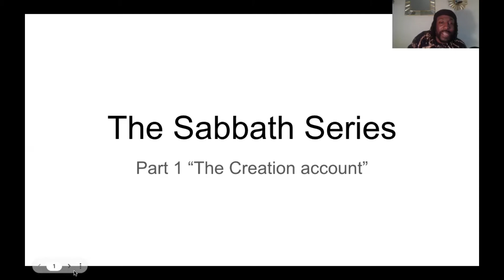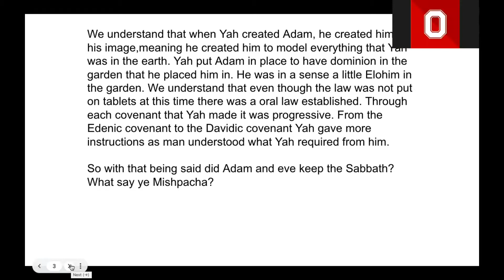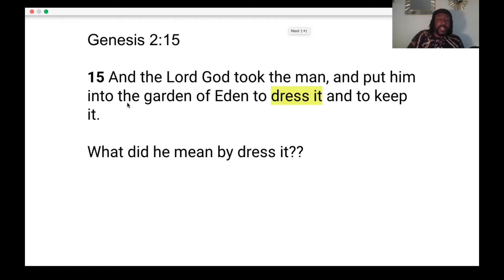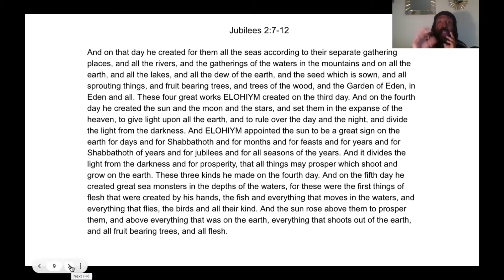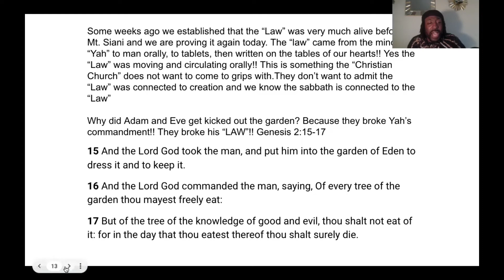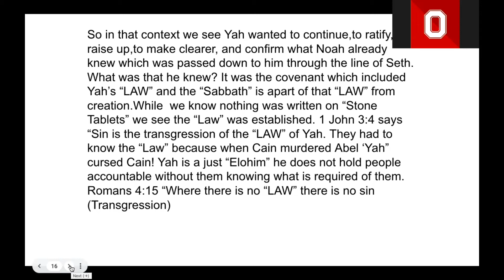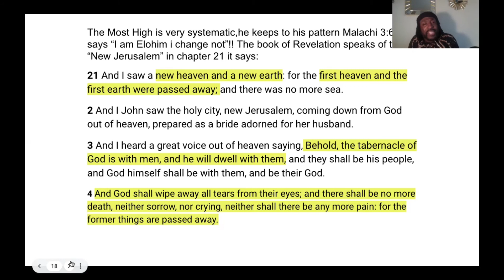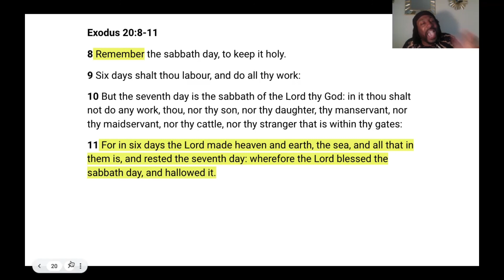Is the Sabbath Meaningless? (Part 1)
This video discusses the sabbath and answers the question “Is the Sabbath meaningless?”
As well as explaining which day should Sabbath be observed. Part 1/Part3